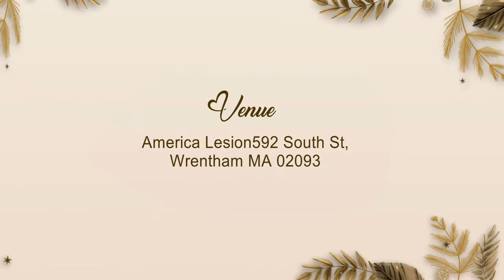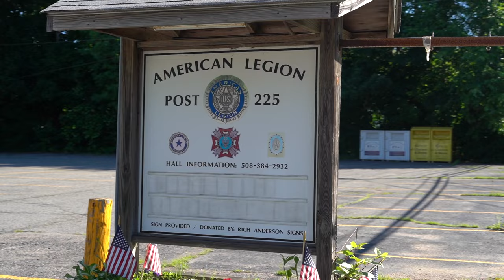|| Sweeti Wed's Harsh || June 16, 2024 || Part - 1 ||